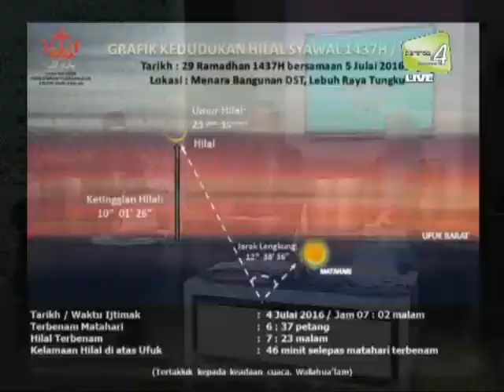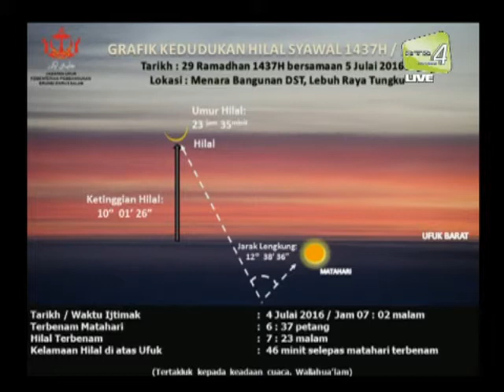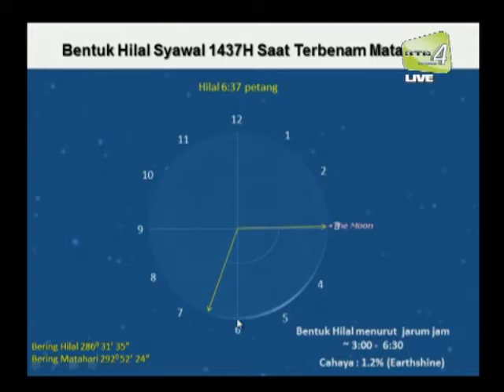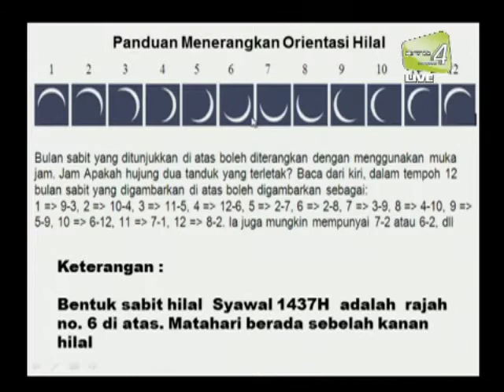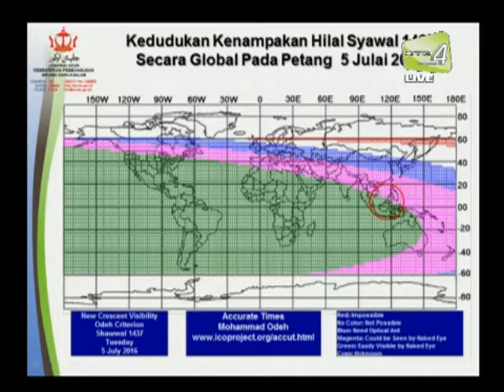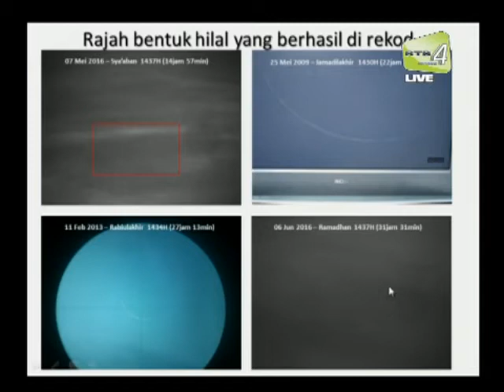Meruqyah Awal Bulan Syawal 1437H